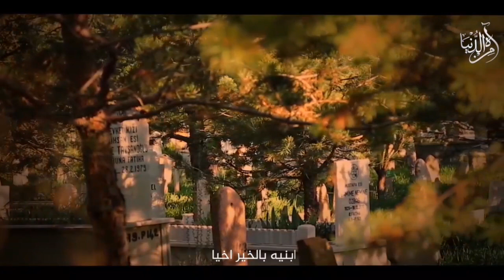Khalid Ibrahim - Ah Medonia [Official Lyrics Video] / خالد ابراهيم - آه من الدنيا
Produced by Abdullah El Jundi
Mixed and Mastered by Abdullah El Jundi
Lyrics by Walid Ibrahim

اه من الدنيا
الله
اه من الدنيا
الدنيا دي مصيدة بتغر ياما نفوس
اياك تنفتن بيها بتذل فيك و تتدوس
ما دامتش لحد قبلك خد العبر ودروس

والدنيا منكدة
والدنيا منكدة
والدنيا منكدة
فيها الامل ميؤوس

مالك ومال الدنيا
سيبك من اهل الدنيا
اصبر فيها شوية
تعيش عيشة رضية
في الجنة حياة هنية

قبرك اما نيران
او روضة من الجنان
ابنيه بالخير اخيا

ارحمني يا ربي. و اغفر لي ذنبي
واستر لي عيبي. بجاه هادينا
حسن لي حالي. بطه الغالي
باهي الجمال. نور المدينة

رحماك ربي… .اغفر لي ذنبي
ده ذنبي زاد. وفي قلبي سواد
لكن المراد. رضى بارينا

توب يا صاحبي من المعاصي
دي الحصى بتصير جبال
اجهل تقوى الله امامك
مسيرها الدنيا للزوال

صوم وصل واحمي دينك
توصل لبر الامان
تلقى عملك في ميزانك
في الختام حلو المنال

في المنام لو شفت طه
بشرى بحسن الختام
زور طيبة ما احلى هواها
علشان تشفى من الالام

نفحة من هادينا احمد
تروي قلبك العطشان
داو سقمك وانس همك
صل على خير الانام

اه من الدنيا
الله

مالك ومال الدنيا
اصبر فيها شوية
تعيش عيشة رضية